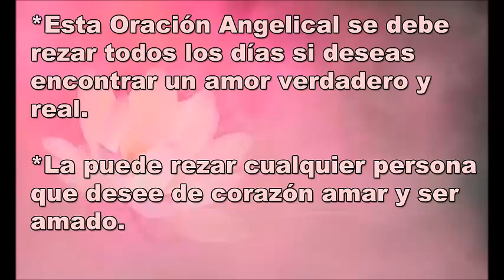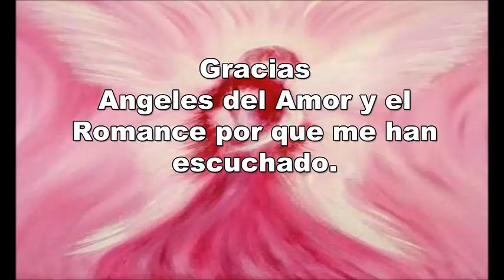💗Oracion Angelical Para Encontrar Tu Alma Gemela (Vannesa OM)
Esta es una hermosa oracion angelical para encontrar tu alma gemela, esta oracion debe ser rezada diariamente para lograr los resultados deseados, cualquier persona que desee de corazon amar y ser amado la puede rezar.

Tambien me puedes encontrar en nuestro grupo de Facebook
Metafisica y el poder de la energia y en
Escuela de Angeologia V-OM

Gracias